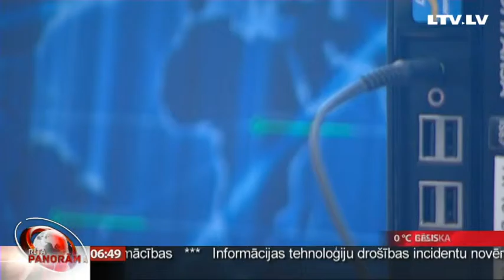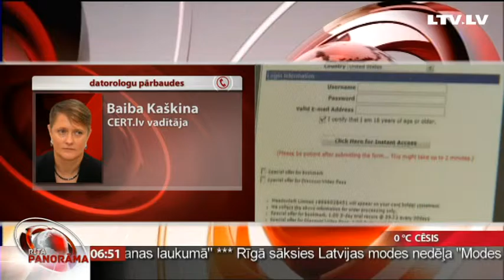Telefonintervija ar Baibu Kaškinu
Oktobris jau ceturto gadu ir pasludināts par Eiropas kiberdrošības mēnesi, un arī Latvijā šomenēs risinās dažādi pasākumi, lai veicinātu sabiedrības izpratni par kiberdrošības jautājumiem. Šodien risināsies „Datorologa akcija" - ikviens varēs atnest savu datoru vai mobilo ierīci pie "datorologa" jeb CERT.LV eksperta, kurš bez maksas pārbaudīs datora "veselību" un veiks "ārstēšanu", ja tāda būtu nepieciešama, kā arī sniegs padomus par drošu interneta un datora lietošanu.